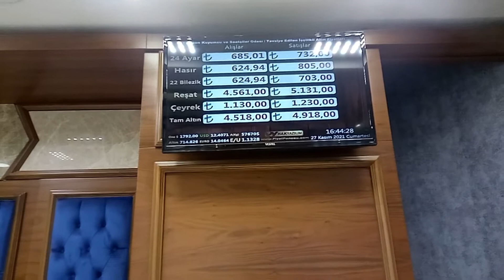Jewelry in Turkey||Gold In Turkey||Price of Gold in Turkey||Quality of Gold in Turkey||Borsa Altın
Hello. My name is Hafiz Qasim Ali, doing Ph.D. Civil Engineering from Karadeniz Technical University, Trabzon, Turkey. Before traveling to Turkey on the Turkish Government Scholarship, I was working as an Assistant Professor in the Civil Engineering Department of The University of Lahore, Pakistan. I made this channel to share my knowledge related to civil, environmental, and water resources engineering also softwares that are used in these fields.  Recently, I have started sharing my expertise in research methodology too. Moreover, I have a plan to make Vlogs on cultural differences between Pakistan & Turkey and historical places. I also make video lectures on the Turkish Language,.
In the end, I would like to say, as everyone learns throughout his life, I am also learning and love to share with others. Any person who wants to do some constructive criticism is always welcome.
Thanks
Playlists for Beginners are mentioned below.

Urdu say TurkeyZubaan - Pehlay Level K Mukammal Asbaq-Turkish Language for Beginners - Level A1-Free Sessions via Zoom-explained in Urdu.

Playlists for Level 2 learners are mentioned below.

Urdu say TurkeyZubaan - Doosry Level K Mukammal Asbaq-Turkish Language for Beginners - Level A2-Free Sessions via Zoom-explained in Urdu.

Playlist for Level 3 learners is mentioned below.

Urdu say Turkey Zubaan -Teesray Level K Mukammal Asbaq-Turkish Language for Intermediate Level Learners - Level B1-explained in Urdu.